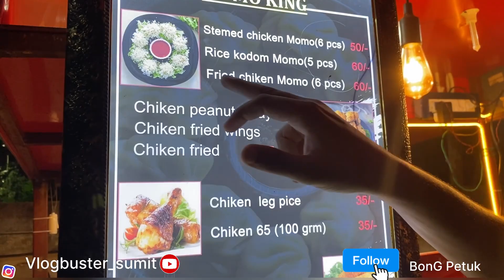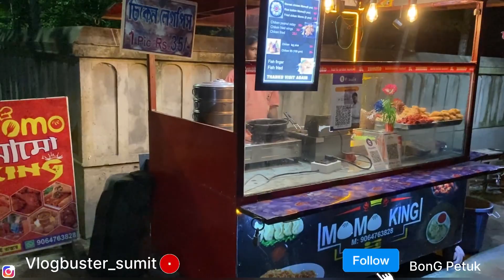গোবরডাঙার সেরা মোমো🍜🍗🍖 famous momo in Gobardanga